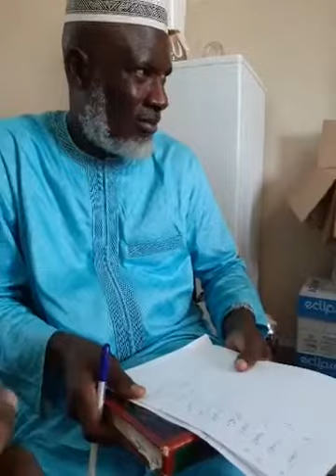different topic {in mandinka)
sheiks Omar fabba gitteh  /Sheikh Alieu Cham/ sheikh Kemo Fatty /sheiks Yankuba Ceesay may Allah blees all them